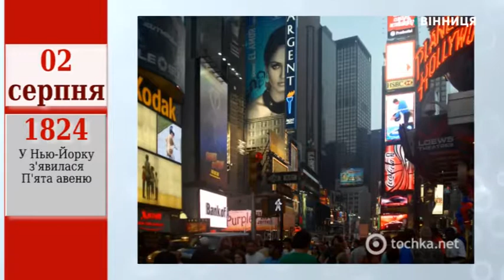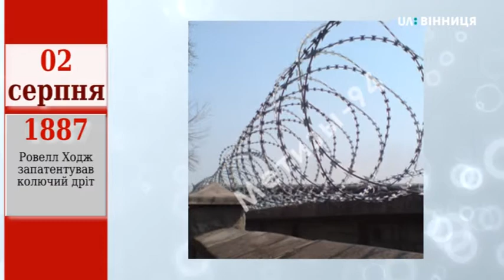Цей день в історії: 2 серпня